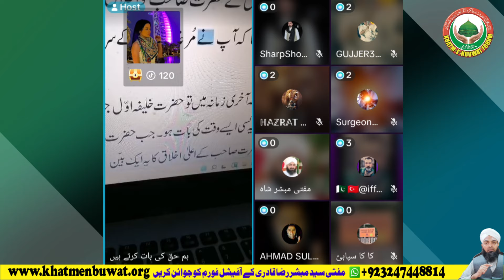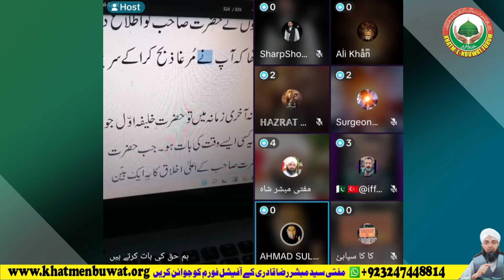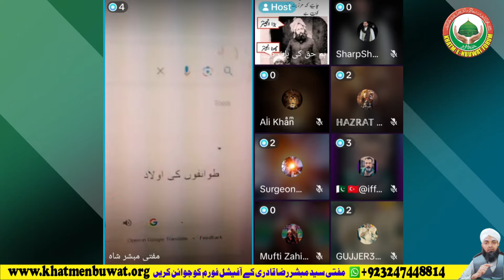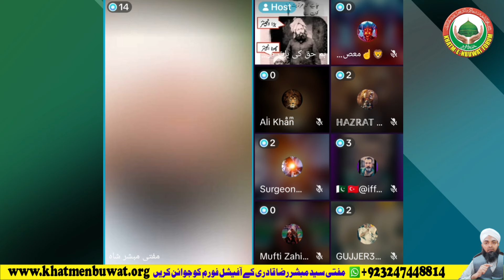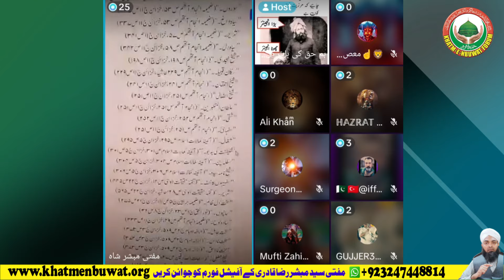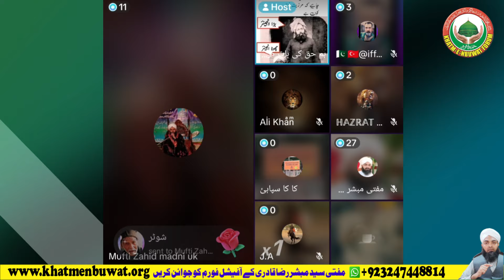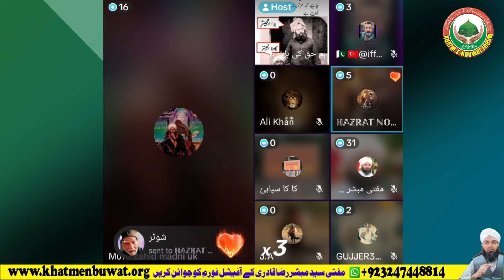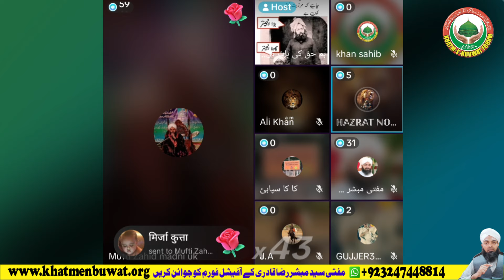Mirza Qadyani ki Mashhoor Gaaliyan Zaraya tul Bagaya ( Randi ke Bachay )